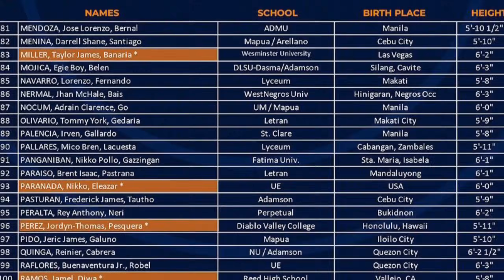RICCI RIVERO napikon sa DRAFT Combine SCORING CHAMPION na FILAM isa sa mga DARK HORSE sa PBA DRAFT